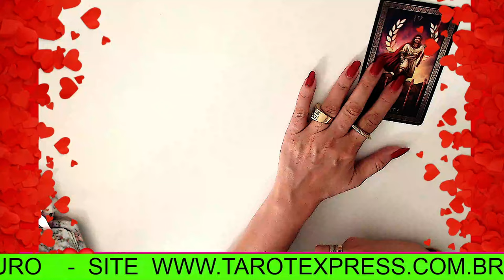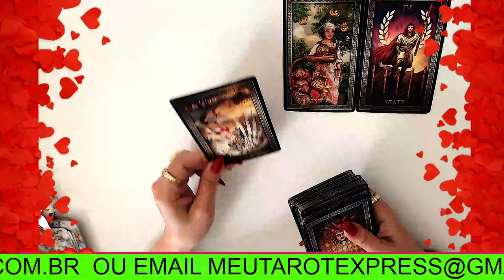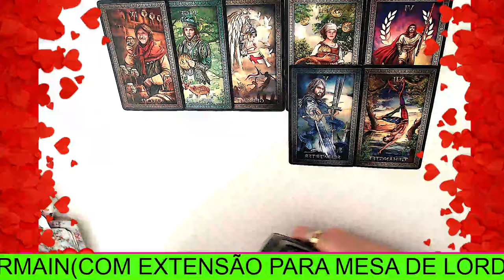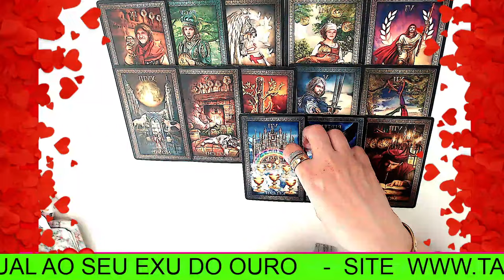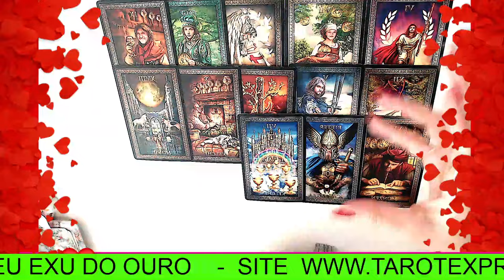VIRGEM♍AMOR💕VITÓRIA SOBRE UMA MANIPULAÇÃO✨🙏VC RETOMA SUA VIDA!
O VALOR  é de R$ 77,00 - VAGAS LIMITADAS

📌OFERTA CURSO BARALHO CIGANO DE R$247 POR R$97 (LIMPEZA  MESA COLETIVA DE SAINT GERMAIN GRÁTIS PARA QUEM SE INSCREVE)

✅LIMPEZA MÊS DE JULHO COM MESA COLETIVA DE SAINT GERMAIN

VALOR - R$ 57,00(se informe no link acima, antes de se inscrever)

✅Quem quiser participar da Mesa Coletiva de LORD GANESHA(para o financeiro), tem a opção de fazer por apenas R$37,00 - no ato da inscrição aparece a opção (serão no mesmo dia, as 2 mesas)

✅OFERENDA INDIVIDUAL EXU DO OURO (APENAS 2O VAGAS) -
para o mês de JULHO/24, mande email
 - DESBLOQUEIOS DE CAMINHOS, PROSPERIDADE, ABUNDÂNCIA, VIDA DESTRAVADA, CONEXÃO COM O GUARDIÃO

✅ TAROT DO AMOR PARA VIRGEM || Previsão AMOROSA do tarot para o signo de virgem [sol, lua, ascendente, vênus e júpiter]